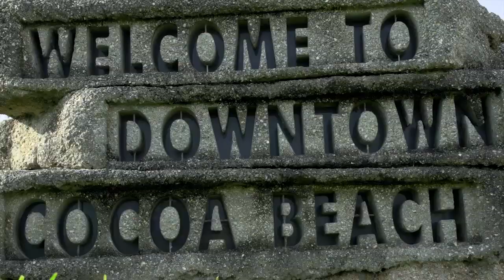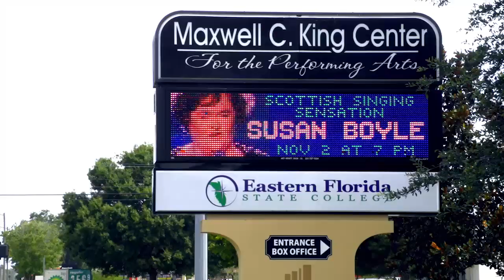Florida Space Coast Real Estate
Stocks are due for a correction soon! People are pulling their money out of the stock market which is a sign to reinvest in real estate. Need to relocate, reinvest, or retire? Want a vacation spot or become a "Snowbird?" Contact Realtor® Patricia Balciunas to see how investing in Florida Space Coast real estate market could be an awesome answer for you! Your Florida dream home is waiting!